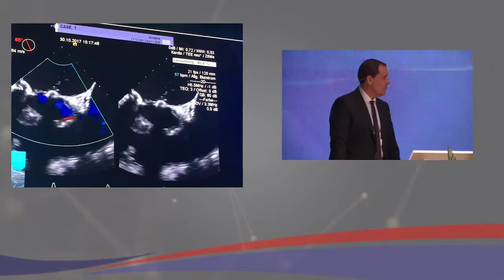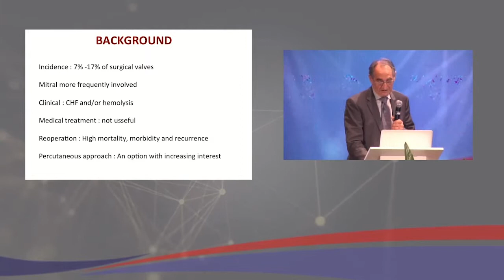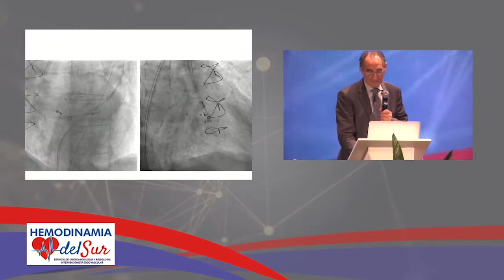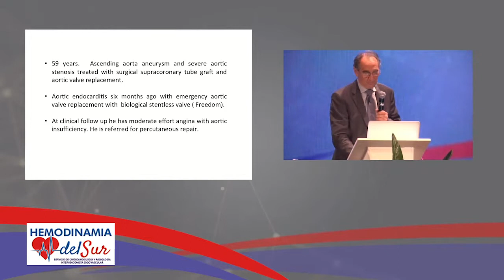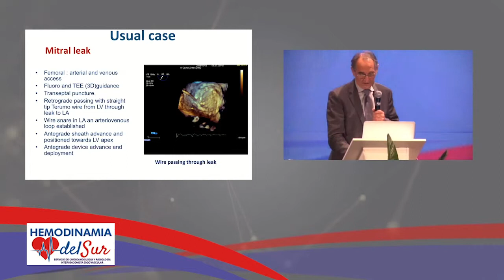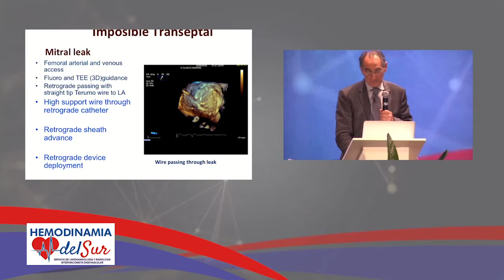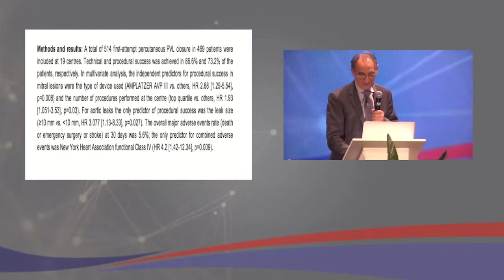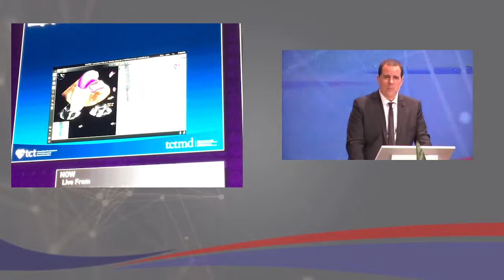TRATAMIENTO ENDOVASCULAR DEL LEAK PERIVALVULAR PROTÉSICO; EN VALVULAS QUIRURGICAS Y TAVI. BLOQUE C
Tercer y ultimo bloque de este modulo donde disertamos y exponemos temas para conocer las indicaciones clínicas, los estudios de imágenes para el diagnóstico y planificación del tratamiento, las imágenes para guiar el tratamiento, conocer el impacto clínico del tratamiento endovascular del Leak, conocer las técnicas para el tratamiento del leak de una válvula protésica biológica o mecánica en posición mitral y/o aórtica y en TAVI, como realizar el seguimiento de estos pacientes.

Esta temática corresponde al segundo modulo del Simposio realizado por el Servicio de Hemodinamia del Sur en el Teatro Municipal de la Ciudad De Bahía Blanca en Octubre del 2018 dentro del marco de celebración por los 40 aniversario del mismo trabajando de manera continua agregando valor a la ciudad y zona de influencia.

Este segundo modulo fue llevado a cabo y moderado por el Dr. Alejandro Alvarez junto a un living de profesionales expertos:

LIVING DE EXPERTOS:

- Dr. Eulogio García Fernández. (Cardiólogo Intervencionista).
- Dr. Jeronimo Heredia. (Cardiólogo Intervencionista).
- Dr. Antonio Scuteri. (Cardiólogo Intervencionista).
- Dr. José María Cubero. (Cardiólogo Intervencionista).
- Dr. Turco Rad. (Cardiólogo Intervencionista).

MESA DE PANELISTAS:

- Dr. Pedro Ferrari. (Cardiólogo Clínico).
- Dr. Mariano Pipkin. (Cardiólogo Clínico).
- Dr. José María Rodríguez.
- Dr. Martin Beck. (Cardiólogo Clínico, imágenes).
- Dr. Juan Benger.  (Cardiólogo Clínico, imágenes).